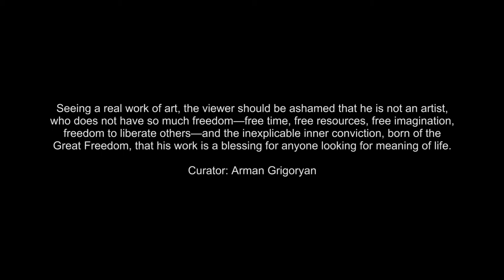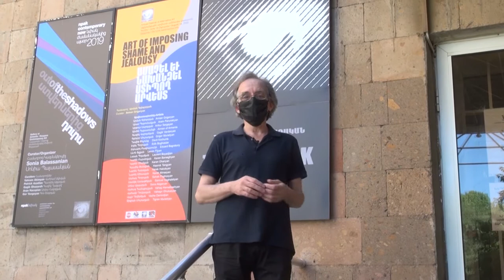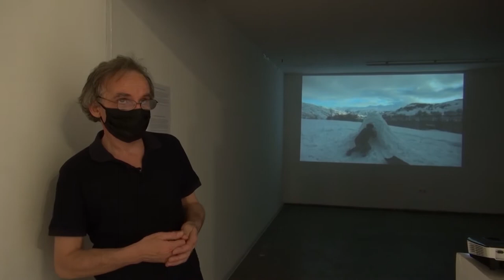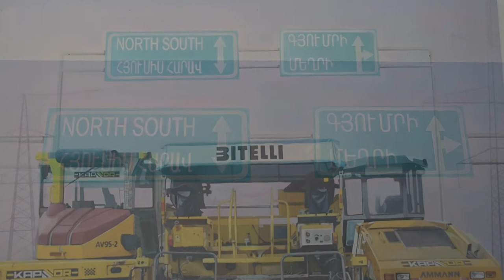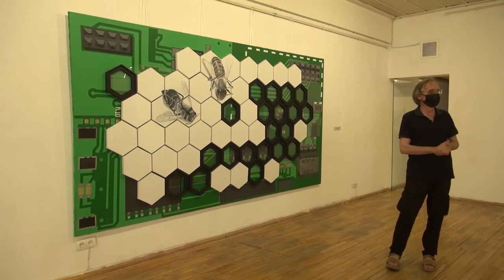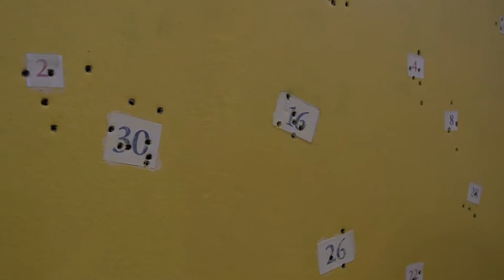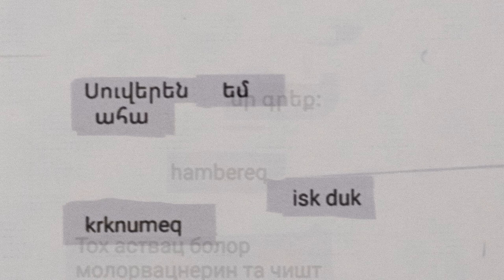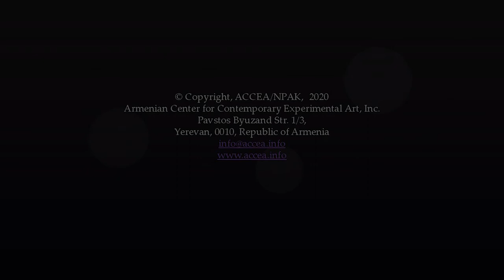Ալտերնատիվ Արվեստի Ամենամյա 24-րդ փառատոն /The 24th Annual Festival of Alternative Art, 2020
Ալտերնատիվ  Արվեստի Ամենամյա 24-րդ փառատոն, 2020

Տեսնելով իրական արվեստի գործ՝ հանդիսատեսը պիտի ամաչի, որ ինքն արվեստագետ չէ, որ չունի այդքան ազատություն՝ ազատ ժամանակ, ազատ միջոցներ, ազատ երեւակայություն, ազատություն` ուրիշներին ազատագրելու համար, եւ այդ Մեծ Ազատությունից ծնված անբացատրելի ներքին համոզմունք, որ իր գործը բարիք է կյանքի իմաստը փնտրող ցանկացած մեկի համար:
Համադրող՝ Արման Գրիգորյան:

The 24th Annual Festival of Alternative Art, 2020

Seeing a real work of art, the viewer should be ashamed that he is not an artist, who does not have so much freedom—free time, free resources, free imagination, freedom to liberate others—and the inexplicable inner conviction, born of the Great Freedom, that his work is a blessing for anyone looking for meaning of life.
Curator: Arman Grigoryan